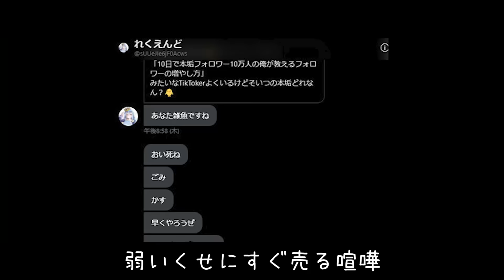スイッチを3分クッキングしたい時に使ってほしい曲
お仕事はこちらへ